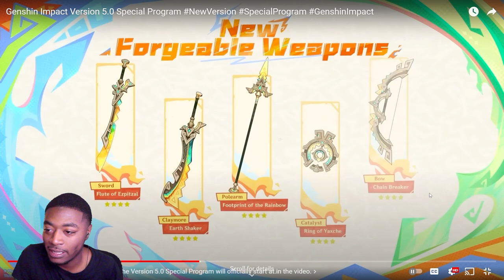How Good Are The Changes? My Honest Thoughts on 5.0 LIVESTREAM | Community's Reception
0:00 Intro
0:08 Trailer
2:41 Characters & Mobility
5:17 Voice Actors
6:17 Natlan Artifacts
9:32 Banners for 5.0
11:56 Reputation System
12:30 Saurians Gameplay
13:51 A Saurian for each Character?
14:33 4th Anniversary Rewards
15:05 Things we Knew
15:50 500 Primos for every Archon Quest
16:13 "This Should of Happen Years Ago!!"
16:45 We Get Materials for Level 60
18:19 QUICK START for Archon Quests
19:19 More Rewards for Stellar Reunion
20:05 Collectable Finder
21:39 WORLD LEVEL 9
23:06 Crystal Problem
25:17 Artifacts EXP Conversion
27:15 Sanctifying Elixir (Stat Selector)
32:48 Battle Pass Item Selection
34:12 MOAR REWARDS for Exploration
34:56 Capturing Radiance (50/50 Saver)
36:51 ONLY 1 FATE POINT for Weapon Banner!
38:11 FREE STANDARD 5 STAR EVERY YEAR
39:52 Genshin Could Never is Over?
40:46 Who Will I Pick?
41:28 IMAGINARUIM THEATER Discussion
45:47 Closing Thoughts
46:40 Outro